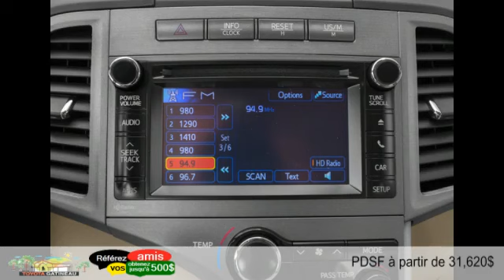Toyota Venza 2015 à Gatineau - Ottawa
Toyota Venza 2015  à Gatineau - Ottawa chez Toyota Gatineau [D2C-1351]